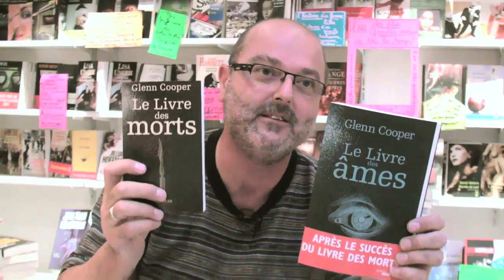La chronique de Jean Casel - Le livre des âmes de Glenn Cooper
Notre chroniqueur Jean Casel a choisit aujourd'hui de vous parler d'un auteur, Glenn Cooper qui l'année dernière avait sorti "Le livre des morts" aux éditions Pocket, un polar de science-fiction. Et bien cet auteur récidive avec son nouveau livre "Le livre des âmes" aux éditions du Cherche Midi, un livre toujours aussi passionnant que le dernier.

Regardez ce qu'en pense Jean Casel...

La présentation du livre "Le livre des âmes" par l'éditeur :

1947 : de mystérieux manuscrits sont retrouvés dans les ruines d'une abbaye de l'île de Wight. Winston Churchill demande au président Truman de les prendre en charge. Celui-ci fait construire dans le désert du Nevada une base top secrète destinée à les abriter et à les étudier. Son nom : Area 51. 2010 : Un manuscrit relié faisant partie de la même série fait surface à Londres, lors d'une vente aux enchères. Le club 2027, une association constituée d'anciens membres d'Area 51, engage Will Piper, ancien profiler du FBI, pour en percer les secrets. Celui-ci découvre, dissimulé dans l'ouvrage, un poème, écrit en 1581 par un de ses anciens propriétaires, William Shakespeare. Plus qu'un poème, c'est une véritable carte cryptée, relative au mystère des manuscrits. La résolution des énigmes qu'elle renferme nous transporte autour de l'année 1530, à Paris, où deux hommes commencent à faire parler d'eux, Jean Calvin et Michel de Nostradamus. Nous retrouvons ici toute l'intensité et le sens incroyable de l'intrigue qui ont fait le succès du Livre des morts. Jeu érudit autant que thriller palpitant, Le Livre des âmes, traduit dans plus de 25 pays, a été salué par une critique unanime.

La présentation du livre "Le livre des morts" par l'éditeur :

Mai 2009. Une série de morts inexplicables secoue la ville de New York. Accidentelles ou criminelles, elles n'ont, en soi, rien d'inexplicable : ce que la police ne comprend pas, c'est cette carte postale, reçue par les victimes, la veille de leur décès. Postées à Vegas, toutes indiquent la date exacte de la mort de leur destinataire. Un véritable casse-tête. Le profileur Will Piper, en congé pour raisons personnelles, reprend du service pour l'occasion. Il se dirigera bientôt vers la plus invraisemblable des vérités, quelque part entre l'île de Wight et le désert du Nevada... Entre un mystérieux monastère, au large de l'Angleterre, et la zone 51, la fameuse base secrète américaine... Ce qu'il y découvrira fera chavirer les plus solides certitudes de la pensée occidentale. Tout est-il écrit d'avance ? Le libre-arbitre est-il une illusion ? Quand recevrez-vous, vous aussi, l'irréversible carte postale ?

Vous pouvez commander "Le livre des âmes" et "Le livre des morts" sur le site de la librairie en ligne